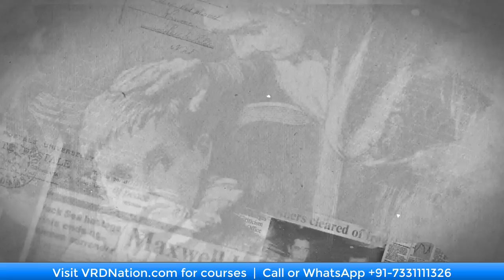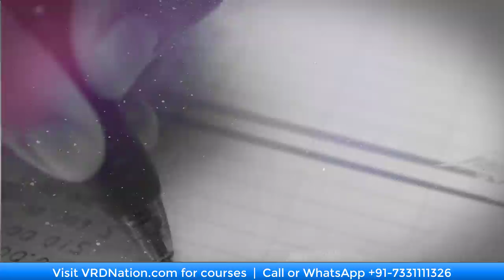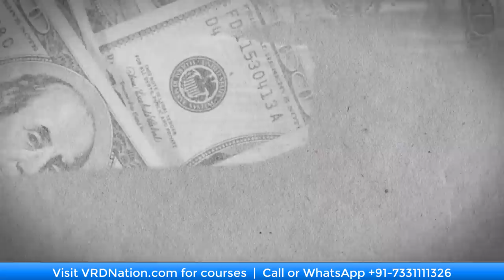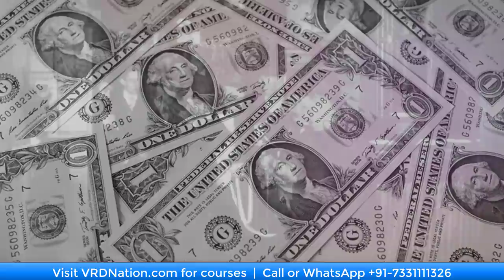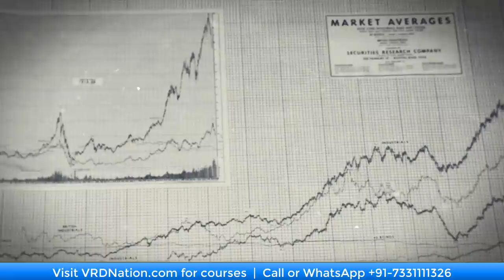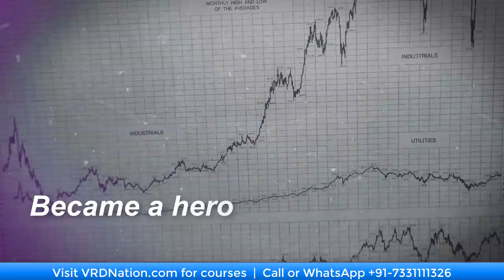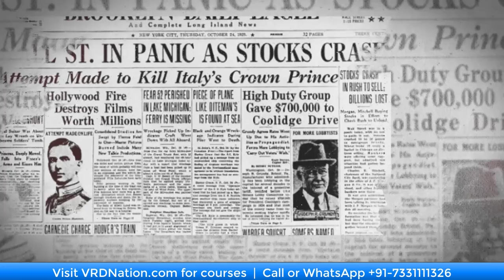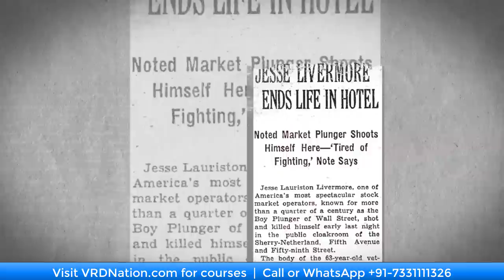The Amazing Story of Jesse Livermore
🚀We are on a mission of building the biggest stock market library in India.🚀